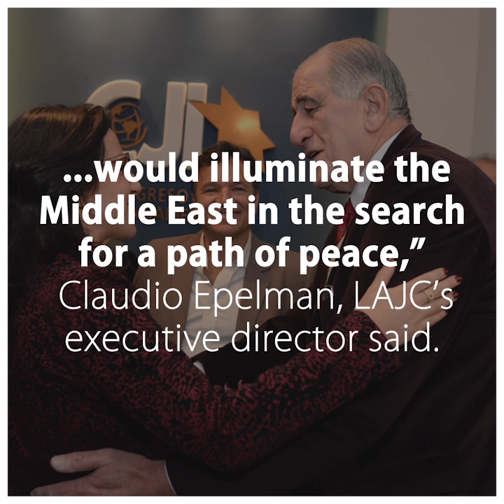Muslims and Jews celebrate Iftar together in Buenos Aires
The Latin American Jewish Congress / Congreso Judio Latinoamericano is breaking the fast in Buenos Aires - that is, the Ramadan fast. For the fourth year, the LAJC hosted representatives of the Muslim community in Argentina for Iftar, the evening meal to break the fast. Marking the religious tradition with many different communities together.

Wonderful!